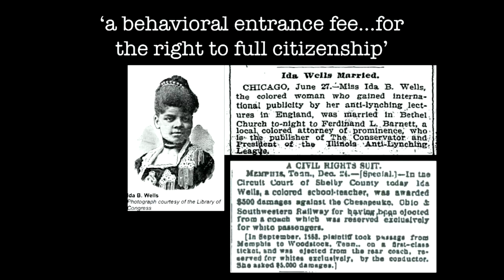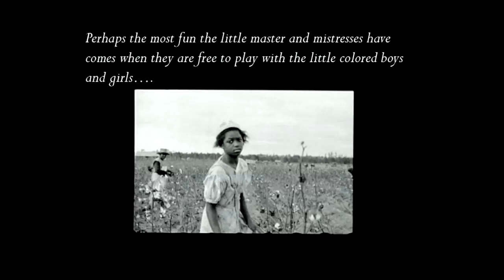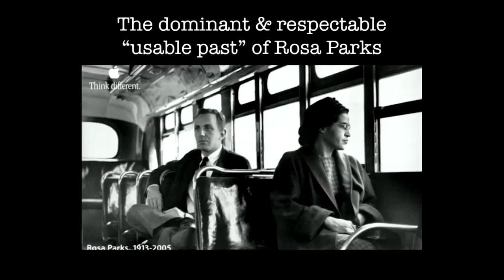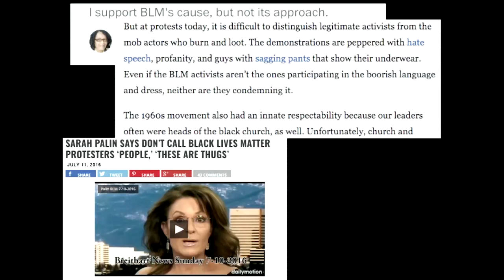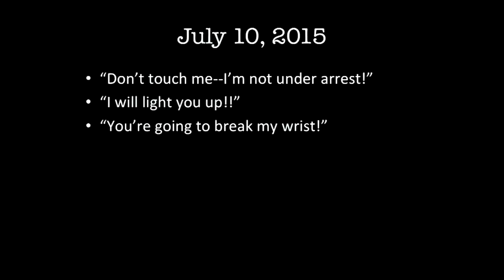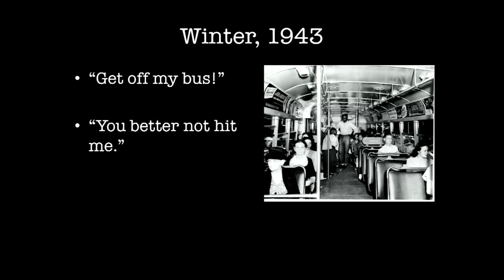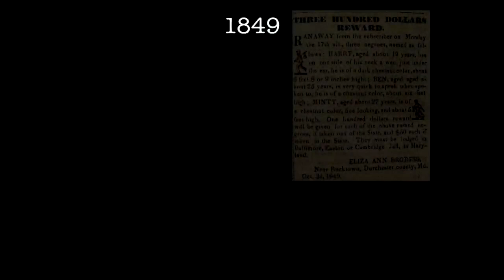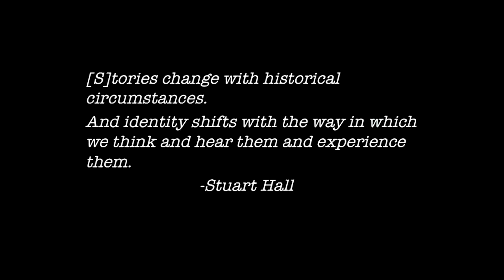2017 UCRC Keynote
Keynote at 2017 Undergraduate Communication Research Conference, University of St. Thomas